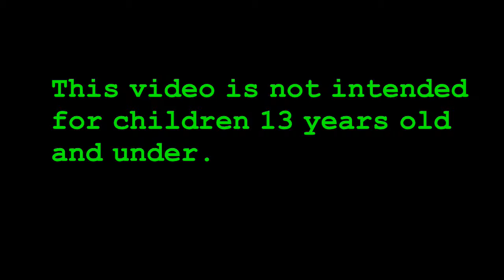Color Shift Vase and Coasters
Dirty bowl pour on a glass vase and birch wood coasters.